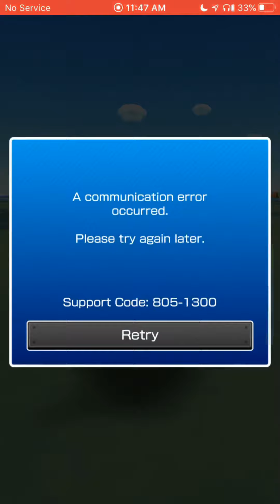Mario Kart Tour Marine Tour Episode 612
In this video we’re talking about what the next tour will be. Here are the links to these videos that I've mentioned in this video: